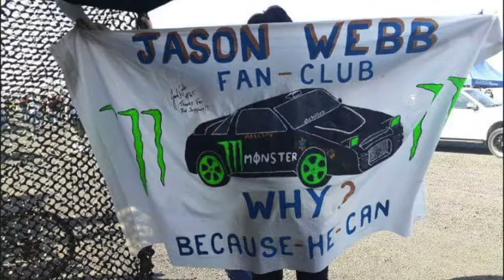Joe's Rod Shop - #4 Jason Webb - 3 time South African Supadrift Champion.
Rod Shop LOCKDOWN #4 Joe van Zyl talks to Jason Webb, 3 time South African Superdrift Champion.